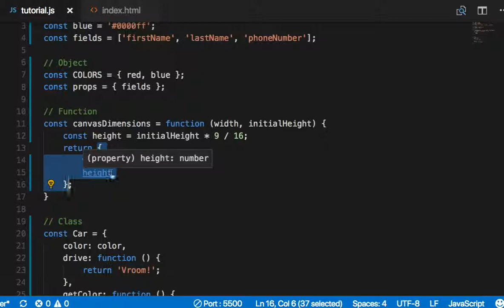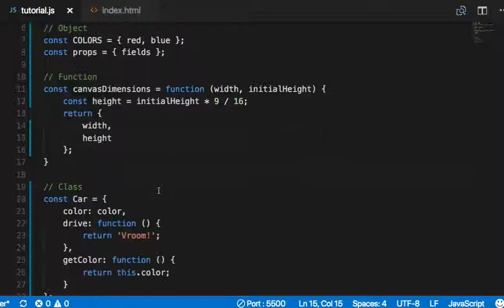ES6 027 - Literal Notations